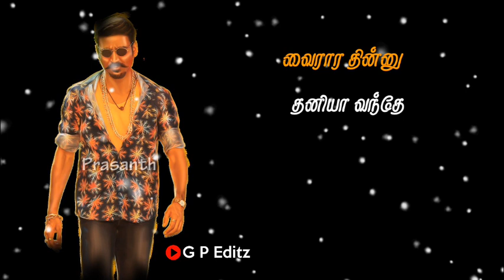WhatsApp Status (maari) Thappa Dhaan Theriyum Feeling Song Lyrics Video In Tamil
Keep Supporting❤Keep loving ❤Keep Sharing ❤ Thank you so much for your Support 💯💯